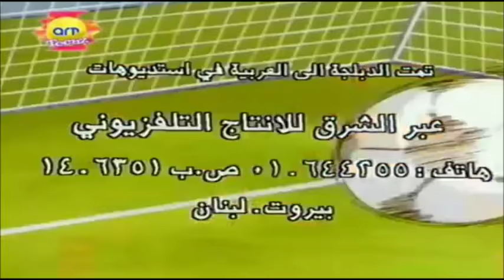الكابتن رابح أغنية البداية